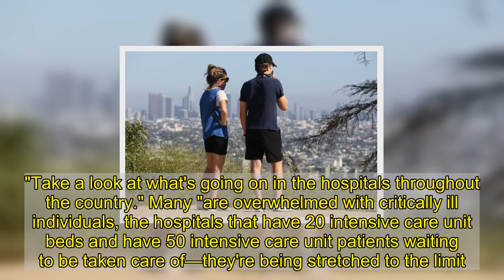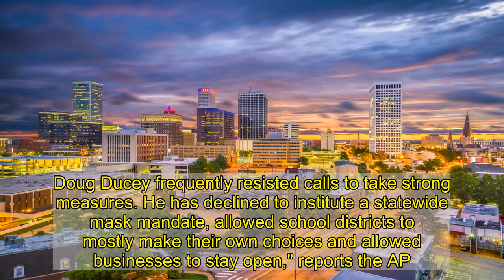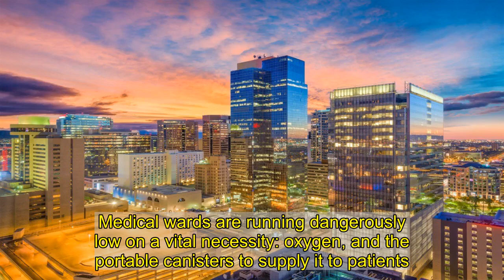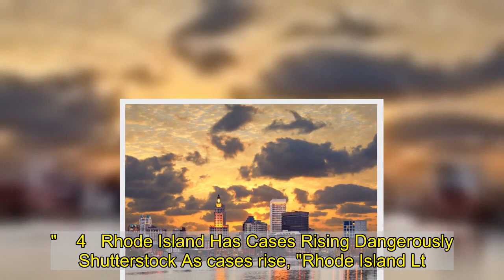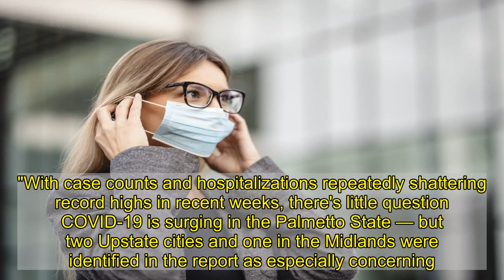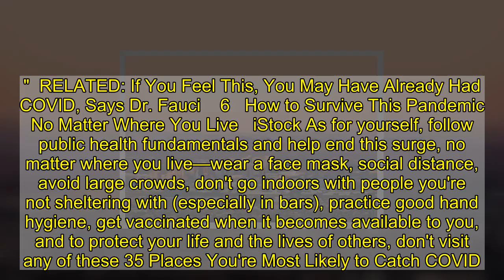5 States Getting Crushed by COVID | Eat This Not That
The coronavirus is invisible, so it can be hard to fathom. But the deaths are real. And they are coming to your state, no matter where you live. "It's a very, very difficult situation," Dr. Anthony Fauci, the nation's top infectious disease expert, told WGN Radio yesterday. "Take a look at what's going on in the hospitals throughout the country." Many "are overwhelmed with critically ill individuals, the hospitals that have 20 intensive care unit beds and have 50 intensive care unit patients waiting to be taken care of—they're being stretched to the limit." The following states average the most daily new cases per person. Read on—and to ensure your health and the health of others, don't miss these Sure Signs You've Already Had Coronavirus.   1   Arizona is the Nation's New Hot Spot   Shutterstock "As Arizona experienced periodic spikes in COVID-19 cases since last spring, Gov. Doug Ducey frequently resisted calls to take strong measures. He has declined to institute a statewide mask mandate, allowed school districts to mostly make their own choices and allowed businesses to stay open," reports the AP. "All of those choices by the Republican governor are now getting renewed scrutiny as the Grand Canyon state becomes what health officials call the latest 'hot spot of the world' because of soaring case loads." "We have a governor and health director who don't care. Their goal in my opinion is to vaccinate their way out of this," Will Humble, head of the Arizona Public Health Association, told the newswire. "Eventually it will work. There's just going to be a lot of dead people in the meantime."    2   California Has ICUs Overflowing   Shutterstock The whole state is on fire. To wit: "A sustained surge of coronavirus infections has locked Southern California in crisis, overwhelming intensive care wards, ambulance services, funeral homes and local officials," reports the New York Times. "Dozens of overcrowded hospitals have had to shut their emergency-room doors to ambulances for hours at a time. Medical wards are running dangerously low on a vital necessity: oxygen, and the portable canisters to supply it to patients. Los Angeles County has a coronavirus-related death every eight minutes, a grim toll accompanied in many neighborhoods by the soundtrack of shrieking sirens."    3   Oklahoma Just Set a Terrible New Record   Shutterstock "Oklahoma set another record in COVID-19 cases on Sunday after health leaders reported 6,487 new cases, marking the most reported in a single day," reports KOCO. "The latest report brings Oklahoma's seven-day average to 3,899, which also is the highest the state has ever seen. Along with reporting the latest numbers, Health Commissioner Lance Frye and the health department issued a statement saying that the spike in cases is due to the holidays." "This rise in reported COVID-19 cases is due in part to a decrease in testing and a less consistent reporting schedule over the holidays," Frye said in a news release. "While h